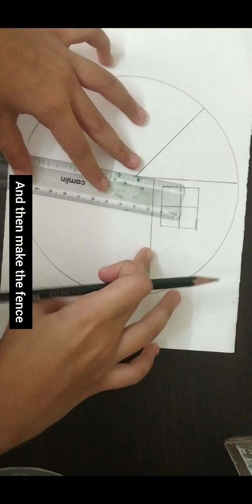Circle Scenery Sketch Tutorial🌷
hey guys
welcome to the tutorial
I hope you like it
No copyright-

Matcha milkshake-
By Oneul

USE WITH THE PERMISSION OF THE ORIGINAL AUTHOR
TAKE CARE FREIND🌷